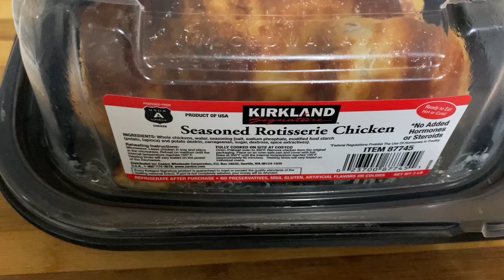How to make Costco Rotisserie Chicken Gravy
How to make Costco Rotisserie Chicken Gravy Recipe .
Recipe: all purpose flour
              Beef and chicken bullion powder
              Butter
              Water
              Costco rotisserie chicken juice
              Pepper